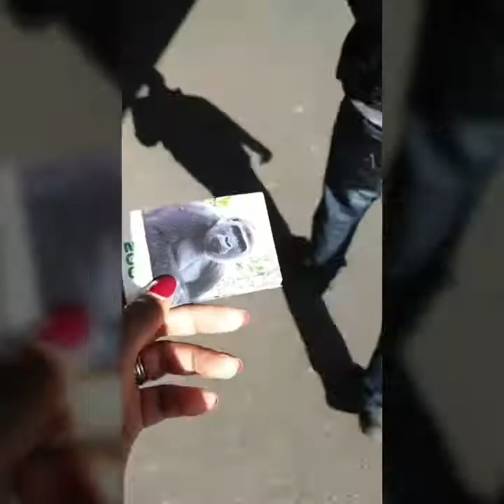Day in Dublin zoo & sardinia restaurant